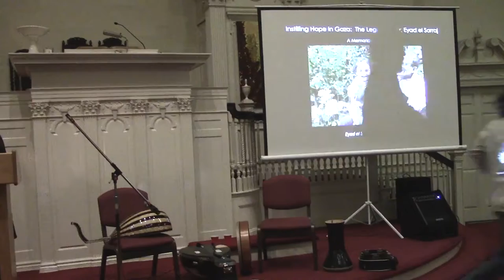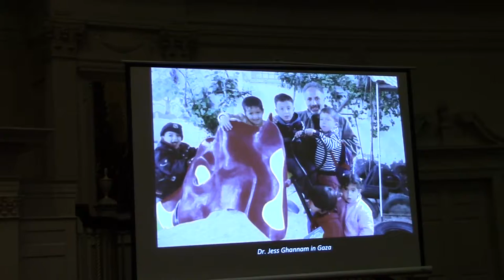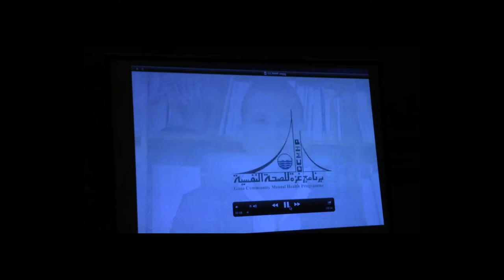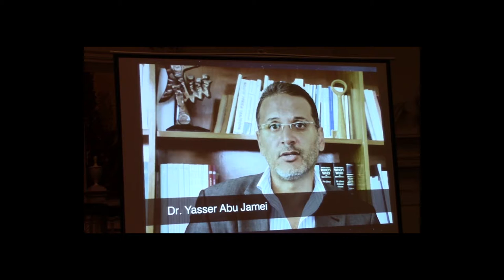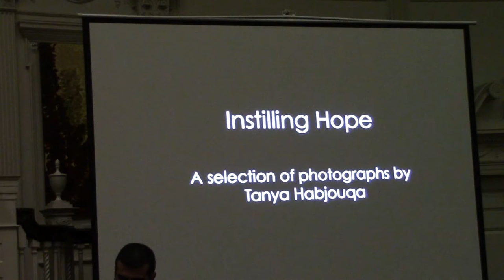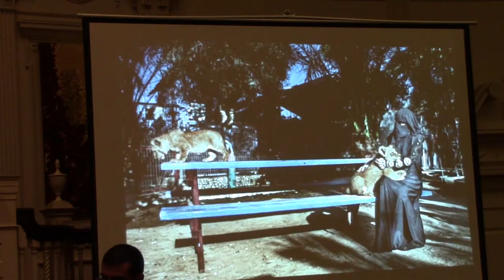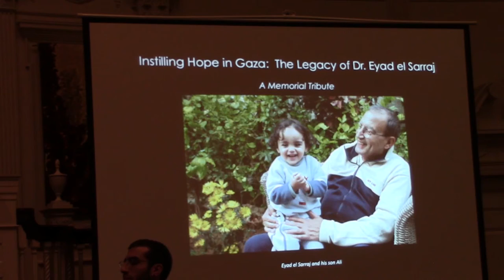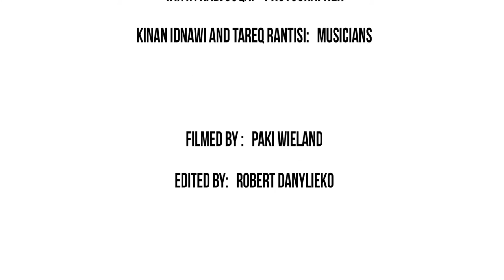Protest! Tribute to Dr Eyad 10/28/14